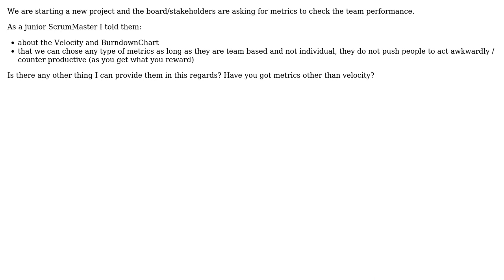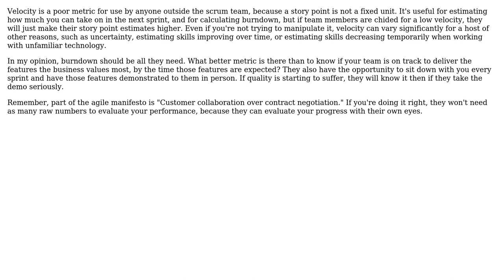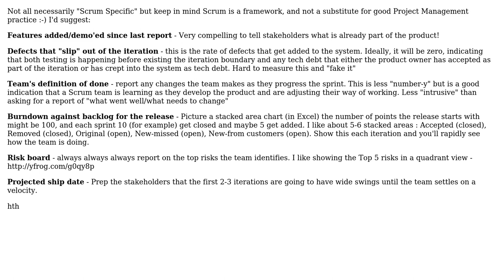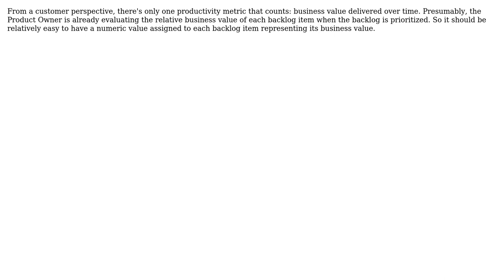Software Engineering: What metrics do you use on your Scrum project? (4 Solutions!!)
Software Engineering: What metrics do you use on your Scrum project?

With thanks & praise to God, and with thanks to the many people who have made this project possible! | Content (except music & images) licensed under CC BY-SA | Music | Images & others | With thanks to user xsace user S.Lott user Karl Bielefeldt user Dave user Al Biglan and the Stack Exchange Network Trademarks are property of their respective owners. You are responsible for your own actions.